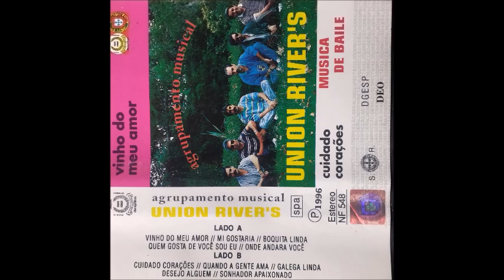Agrupamento Musical Union River`s Quem Gosta De Voçe Sou Eu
Agrupamento Musical Union Rivers
    lado A
vinho do meu amor
mi gostaria
boquita linda
quem gosta de voce sou eu
onde anda voçe
     lado b
cuidado coracoes
quando a gente ama
  galega linda
dosejo alguem

sonhador apaixondo